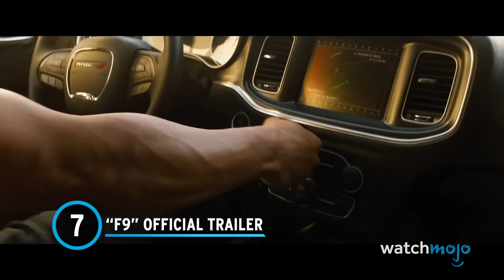Top 10 Movie Trailers That Broke the Internet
These internet-breaking trailers had fans going crazy! For this list, we’ll be looking at fantastic official previews and teasers for films that also attracted a lot of buzz and tons of views. Our countdown includes “Star Wars: The Force Awakens” Official Trailer, “The Lion King” Official Teaser Trailer, “SPIDER-MAN: NO WAY HOME" - Official Teaser Trailer, and more! What was your favorite movie trailer of the century so far?